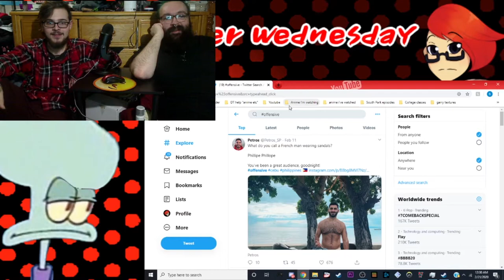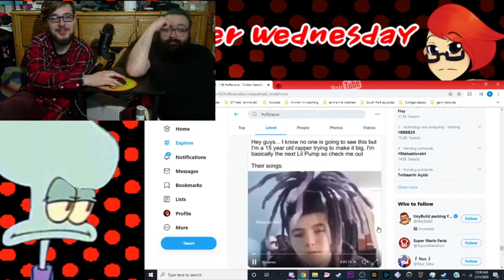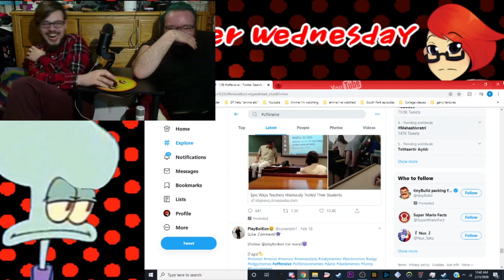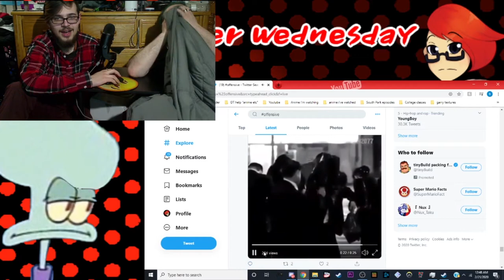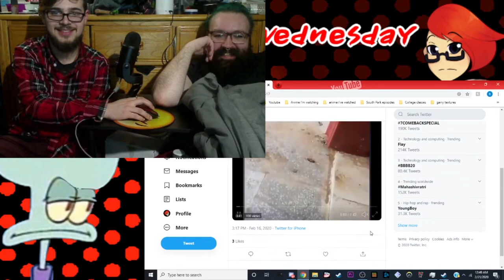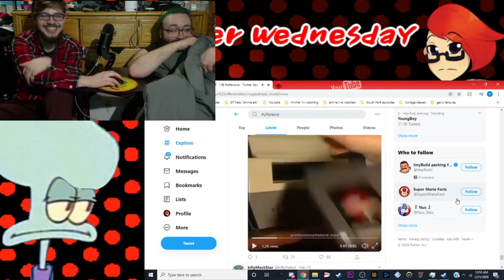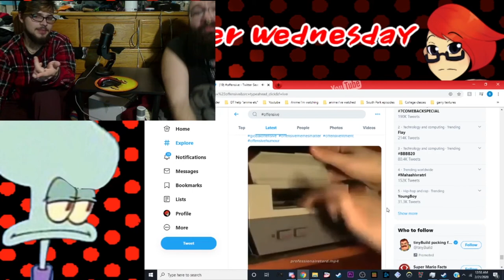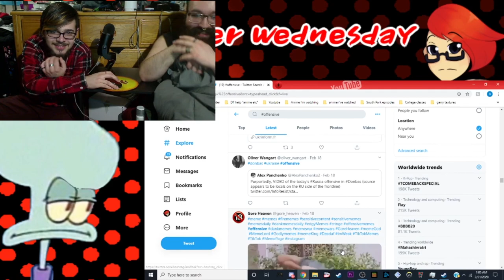What a Legend! - Offensive 01 - DT & Zakalack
We check out Twitter's offensive tag, not for the faint of heart

Axl, my friend who helped on older videos, from Intel-Gaming Radio:
Anchor.fm/igradio